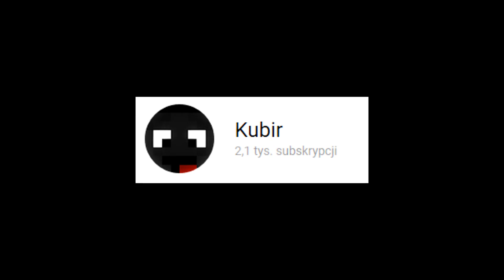PRZECHODZĘ MINECRAFTA, ale ON próbuje mnie POWSTRZYMAĆ!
∘ ip ▸ Kwadratowa Masakra

Witam Was w kolejnym filmie na moim kanale z Minecraft Speedrun! Pomysł na dzisiejszy film tak jak mówię na samym wstępie został wzięty z zagranicy od YouTubera @dream. Nie miejcie mi tego za złe, ale bardzo chciałem się sprawdzić w challenge'u "Speedrunner VS Hunter" i zobaczyć jak mi pójdzie, a wy przynajmniej macie z tego ciekawy filmik pełen mega emocjonujących akcji w moim wykonaniu. Zachęcam oczywiście Was wszystkich do zostawienia lajka pod tym filmem oraz suba, bo jest to całkowicie darmowe, a w najgorszym wypadku zawsze możesz zmienić zdanie. Dziękuję za zaufanie i życzę miłego oglądania ^^

▸ 118,300